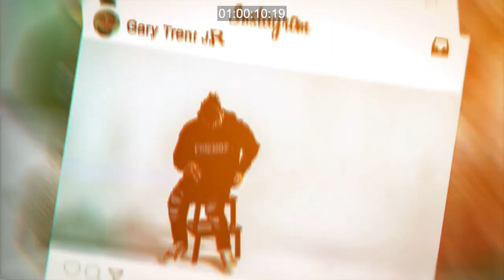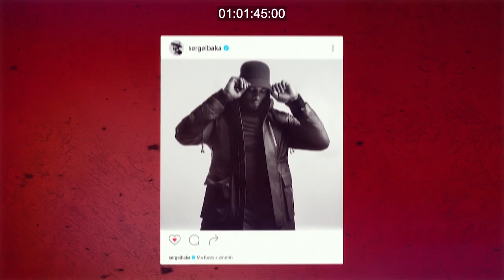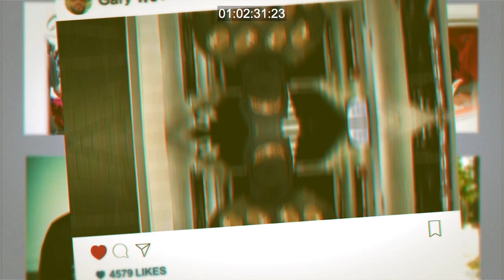Gary Trent Jr: Passion for Fashion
Who has the best style on the Raptors? Kate Beirness sits down with Gary Trent Jr. to discuss who holds that title and how his love for fashion started.